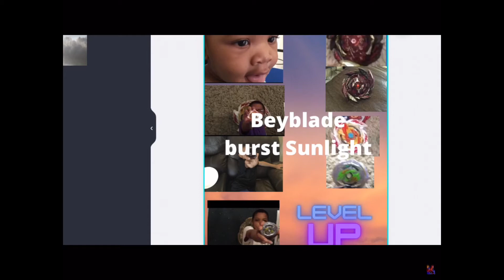Why Y Dislike